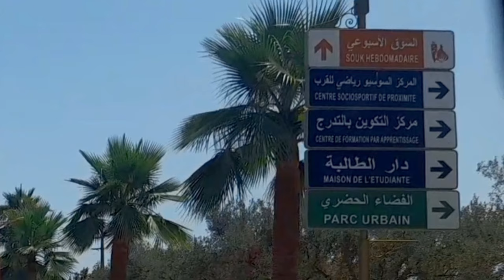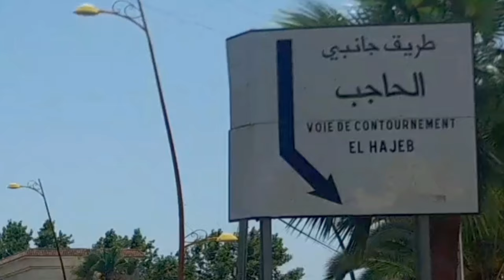سفر ممتع من جماعة مجاط إلى بلدية بوفكران Voyage de la commune Mejjat à la municipalité Boufakrane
جولتنا اليوم بإذن الله عبارة عن سفر عبر الطريق الوطني 13 بداية من جماعة مجاط ونهاية في مدينة بوفكران .
في اتجاه مدينة الحاجب إن شاء الله .